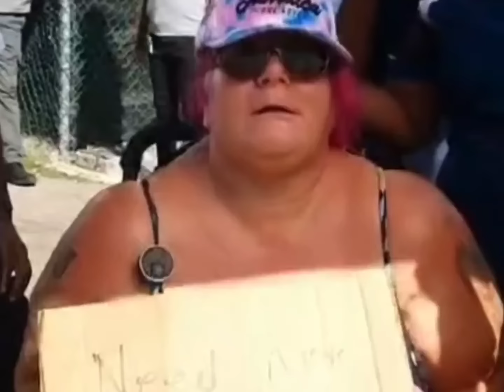Royalton strike send serious message! boyfriend kill Grange hill bartender⚰️west man electrocuted⚰️